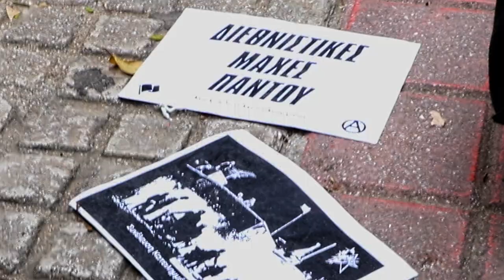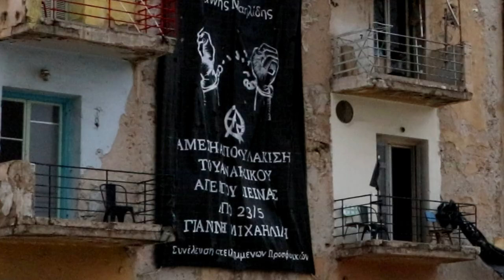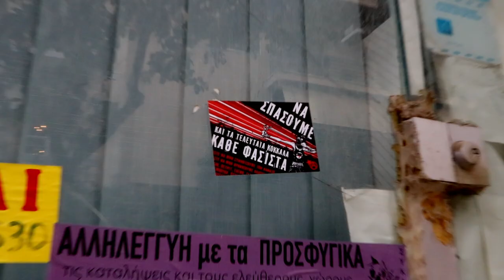Defend Prosfygika: The defiant community of squats next to Athens Police HQ takes to the streets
Athens, Greece (21 January 2023): Images from the dynamic protest in solidarity to the community of squatted Prosfygika that 2 months ago in a massive police operation was attacked by riot cops and police special forces.

It all started in the early hours of Tuesday 22 November 2022 in Athens, Greece. In a massive operation, police special forces and squads of riot policemen invade one of the buildings of the Community of Squatted Prosfygika (Προσφυγικά), break down the door of a flat and snatch two people. One of them is being accused of attacks against capitalist targets. The operation ends and the police withdraws from the building.

Ten hours later, at about 17:00, and for no apparent reason, a massive police attack is being unleashed against two of the buildings where many people have gathered in solidarity to the community of Squatted Prosfygika, an array of 8 buildings built in the 1930s to house refugees following the "Asia Minor Disaster".

Following the battle that ensued, scores of cops invaded the community and arrested 79 residents and people in solidarity, despite the fact that they initiated an attack with no other purpose than the attack itself, charging the arrestees with all sorts of misdemeanours for resisting their unprovoked attack. Amongst those arrested, there were even minors, a mother with her child, a pregnant woman, an accredited photo journalist and a lawyer. Many of the arrestees were badly beaten during the police invasion.

In the community of squatted Prosfygika, located next to a hospital mainly treating cancer patients, the High Court, Panathinaikos football stadium, schools and the greek police headquarters., there are currently more than five hundred people from every manifestation of the oppressed class: Refugees, immigrants, families with their children, the elderly, the sick, formerly homeless, political fighters, addicts, those dependent to the ELPIS hospital, and people of every nationality or religion. It is a multinational mosaic of the communities of the world’s most rebellious and plundered of peoples. People who have experienced capitalist war, displacement and torture, poverty and misery, persecution and hunger. These are the people that were attacked and arrested by the greek police on Tuesday 22 November.

In the words of the community "Our narrative about the neighborhood of Prosfygika speaks to the struggle for survival and dignity, for solidarity and companionship, for self-organization, equality and social struggle, for interracial and inter-religious coexistence in times of poverty and social cannibalism. A social and cultural workshop of self-esteem and community that continues to remain with those who built it, immigrants, refugees and opponents of capitalist barbarism. It talks about the smiles of dozens of children playing in the streets of the neighborhood, collective kitchens and self-organized production and self-education structures, social and political actions, care for the sick and the weak, maintenance work, with meager means, a place that concentrates memories of struggles of the working class over the past eighty years".

🎥 Video footage: @emily_strange93
🖥️  Video edit: @thiasusmusic
🎼 Soundtrack: @thiasusmusic